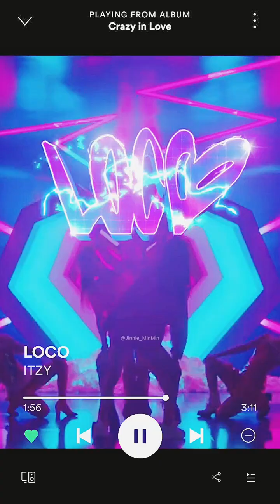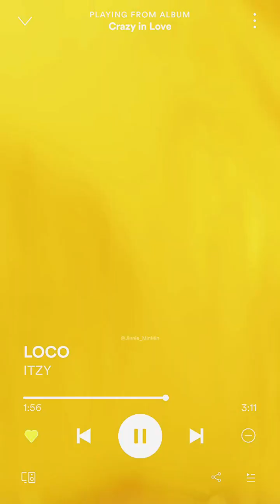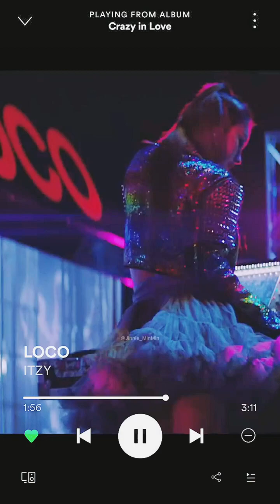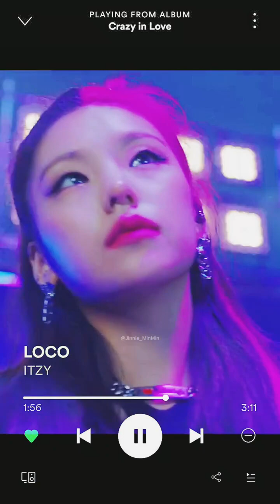LOCO SONG 🎵 BY ITZY